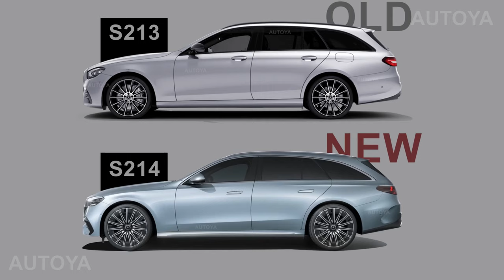2024 Mercedes-Benz E-Class Estate S214 - INTERIOR of The New Wagon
This is the interior of the all-new wagon Mercedes-Benz E-Class Estate 2024 S214, known as T-Modell.

About 2 months ago Mercedes-Benz presented the new W214 generation of E-Class, and now the wagon version has been also officially shown with index S214. If we compare this new 2024 E-Class Estate with the previous generation S213 it has about the same length and the wheelbase is 22 mm longer. The cargo space has been changed almost imperceptibly. A little bit more room if rear seats are folded and a few liters less with the rear seats in place.

Let's take a look at the design of the exterior and interior of the new E-Class Estate 2024.

0:00 Interior
0:45 New vs Old E-Class estate
1:01 2024 E-Class Estate cargo space dimensions
1:09 2024 E-Class Estate interior and exterior